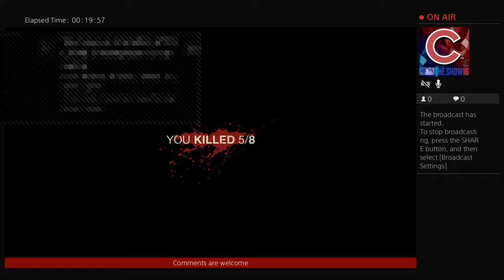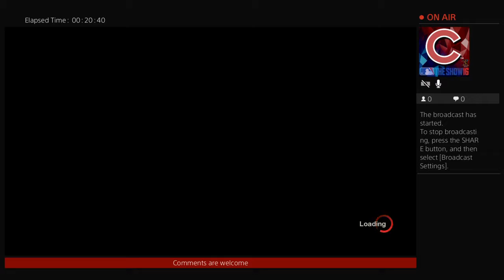Friday The 13th. The Game.